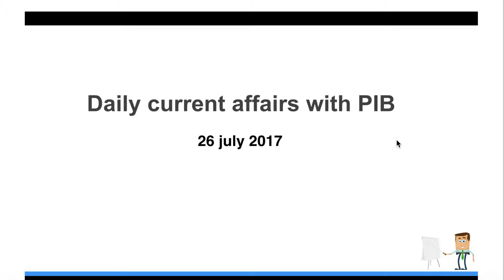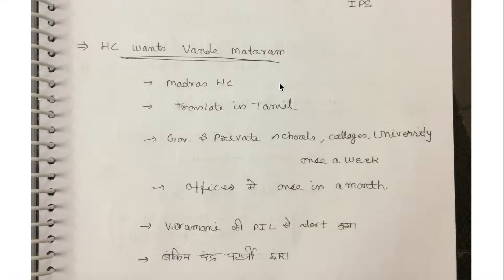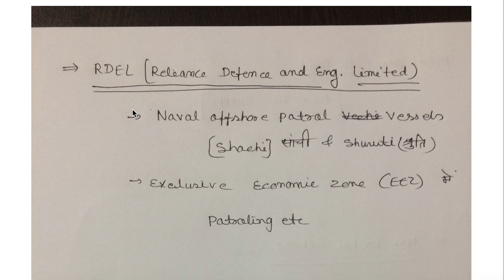26 july 2017 Curent Affairs Discussion, PIB news 2017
Like on facebook welcomeupsc